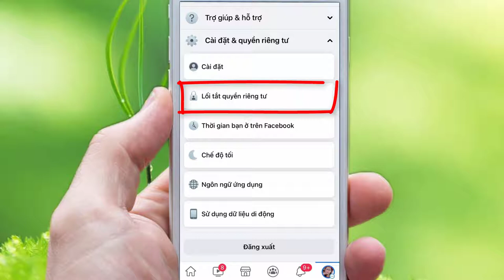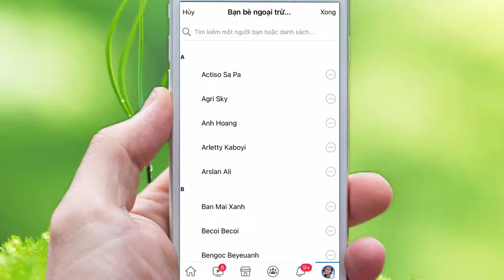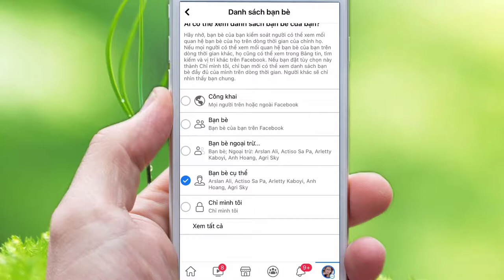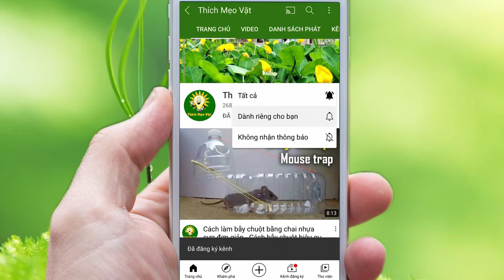Cách ẩn Danh sách bạn bè trên Facebook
Đây là video hướng dẫn các bạn Cách ẩn Danh sách bạn bè trên Facebook trên điện thoại ThíchMẹoVặt | @QTCraftsDIY